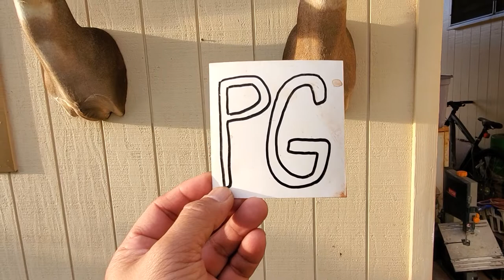Kauai blacktail & Billy goat mount. Nov 2021.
no rights to music in background.